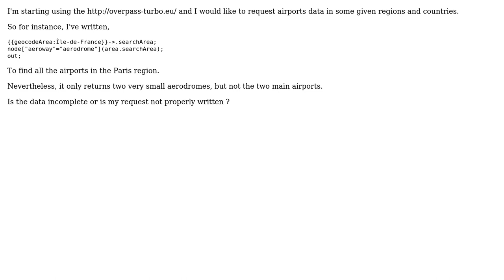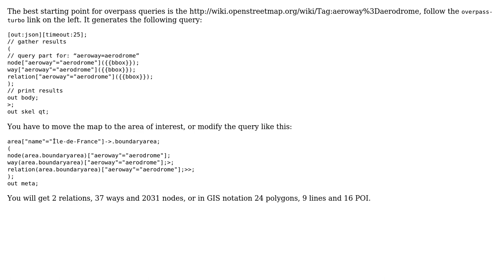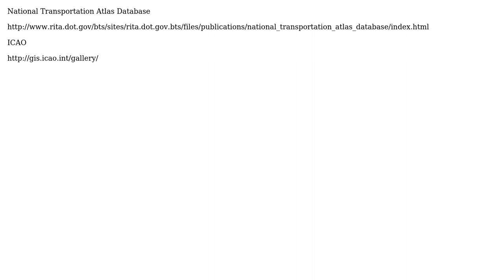GIS: Finding all airports in given country or region using Overpass API? (3 Solutions!!)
GIS: Finding all airports in given country or region using Overpass API?

With thanks & praise to God, and with thanks to the many people who have made this project possible! | Content (except music & images) licensed under CC BY-SA | Music | Images & others | With thanks to user Robin user PolyGeo user MappaGnosis user Jay Johnson user AndreJ and the Stack Exchange Network Trademarks are property of their respective owners. You are responsible for your own actions.